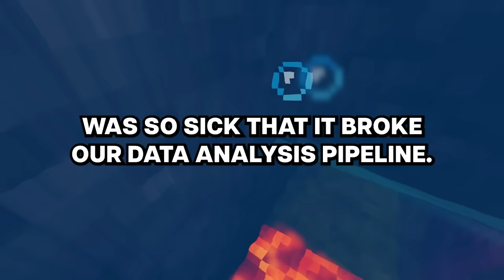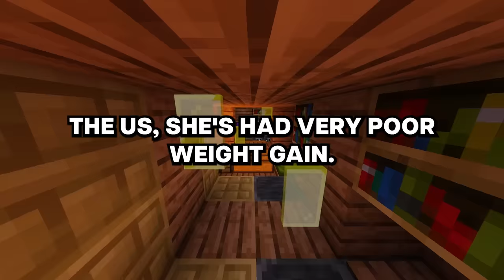Doctors, what's the rarest disease you've ever encountered in your career?